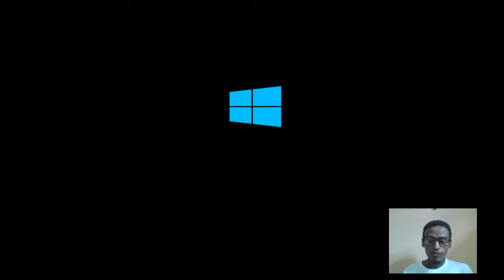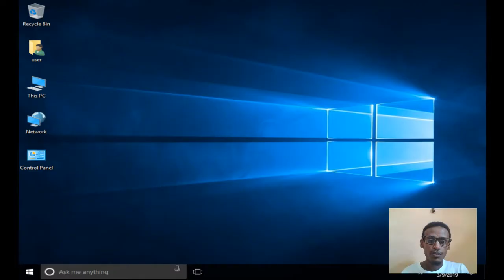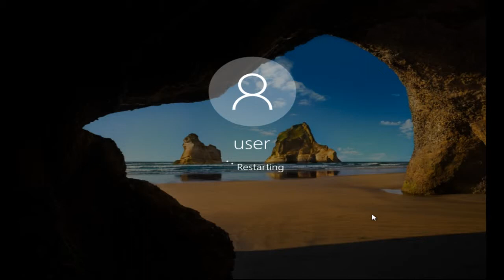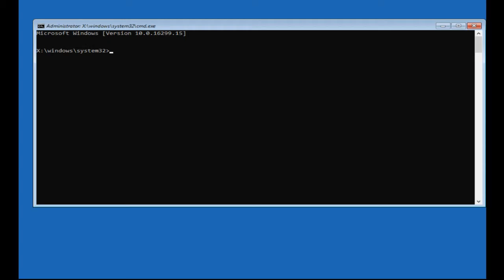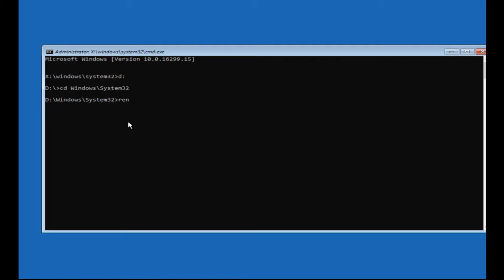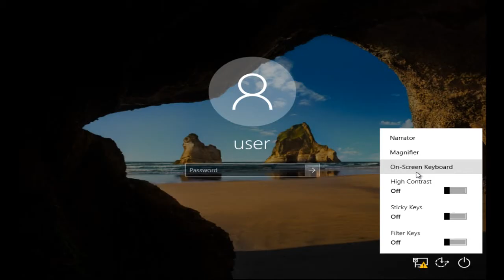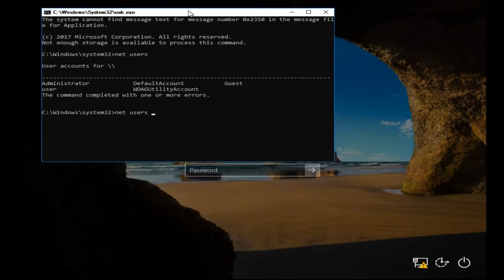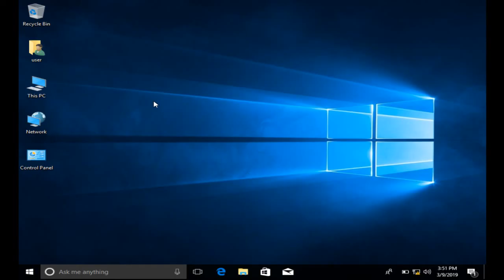Hacking windows10 without any software 2019 ያለምንም ሶፍትዌር የተቆለፈ የኮምፒውተር ፓስወርድ ማለፍ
This video shows how to change windows 10 password without knowing it or forgotten password.
bTipsPlus